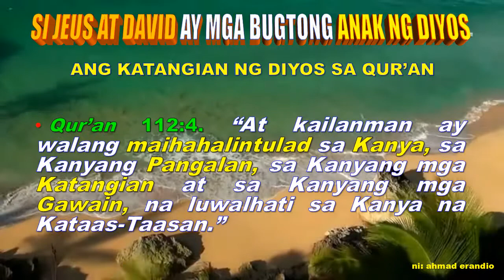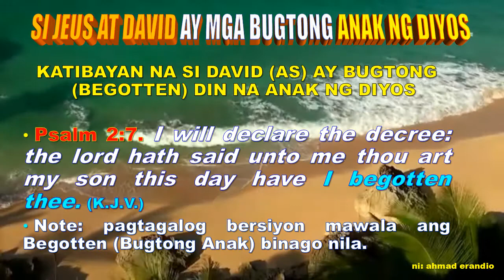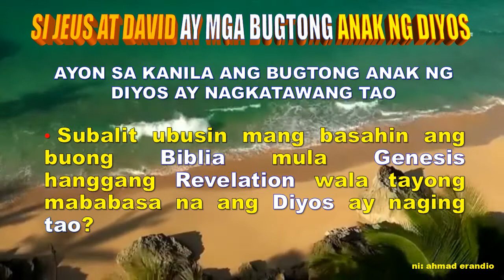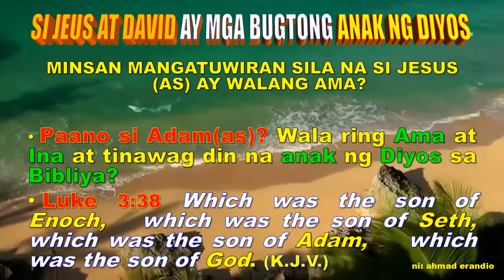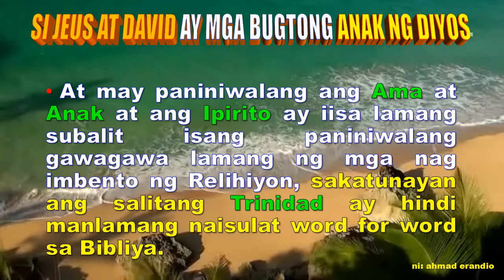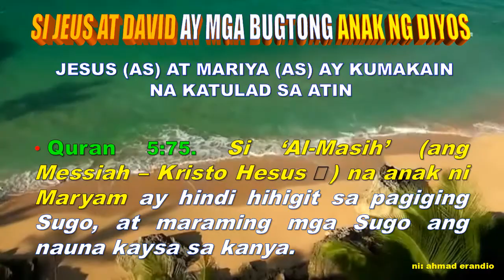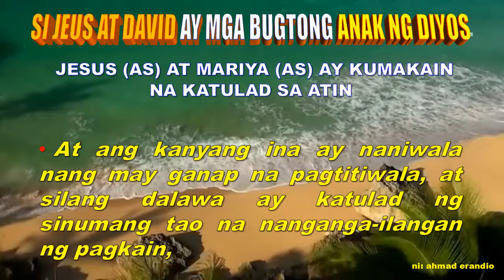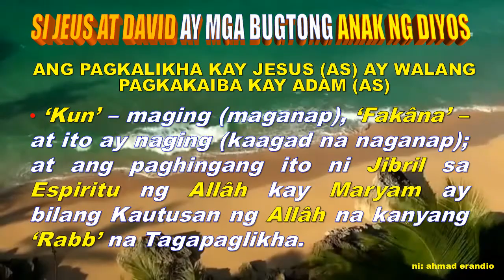100% Free - SI JESUS AT DAVID AY MGA BUGTONG ANAK NG DIYOS AYON SA BIBLIA